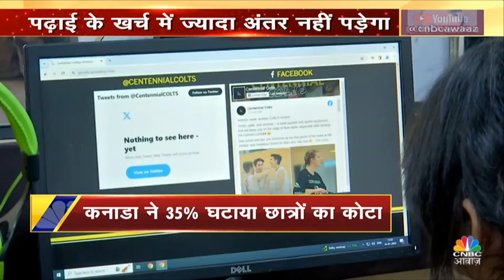Studies In Canada: कनाडा ने 35% घटाया छात्रों का कोटा, अब America, Germany, फ्रांस पर नज़रें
कनाडा सरकार ने छात्र वीजा की संख्या में 35 प्रतिशत की कटौती की घोषणा की है। इस कदम से भारतीय छात्रों सहित अंतर्राष्ट्रीय छात्रों पर बड़ा असर पड़ेगा। संघीय सरकार का लक्ष्य 2024 में तीन लाख 60 हजार स्नातक अध्ययन परमिट को मंजूरी देना है, जो 2023 की संख्या से 35 प्रतिशत कम है। विशेष रूप से, भारतीय छात्र इससे प्रभावित होंगे क्योंकि वे कनाडा में सबसे बड़े अंतरराष्ट्रीय छात्र समूह हैं।